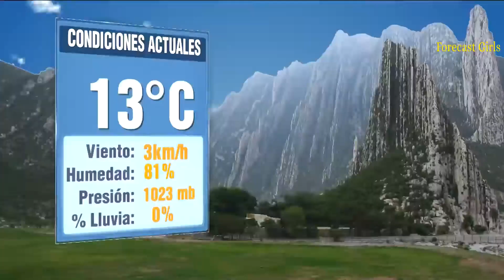Gaby Lozoya - en vestido negro corto y ajustado